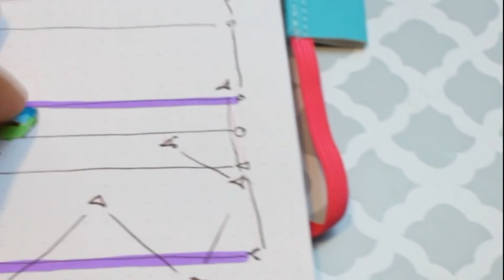Plan With Me-September 2019 --SPACE!!!!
this is a monthly plan plan with me that i really liked working on this video and i hope you liked this and get inspired to make your own :)

SOCialMeds